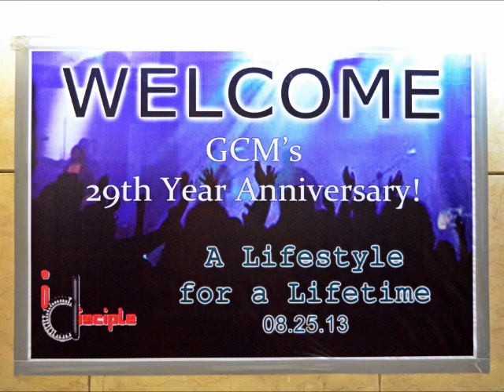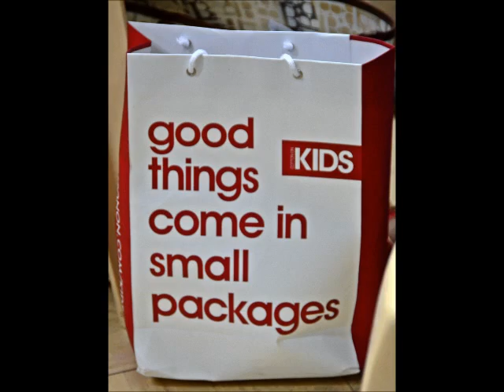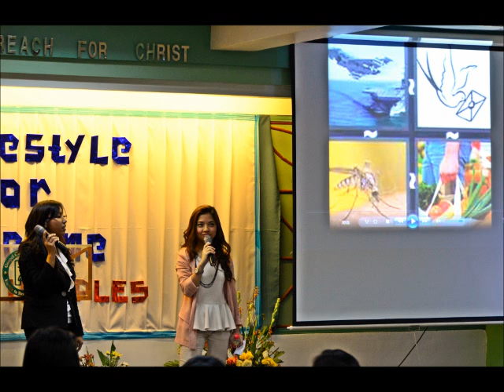G.C.M. 29th ANNIVERSARY (8-25-13)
Gospel Church of Manila's
29th Anniversary Celebration (August 25, 2013)

SONGS:
1, I Will Never Be The Same Again
2. He Who Began A Good Work In You
3. Papuring Awit
4. Every Move I Make
5. King Of Majesty